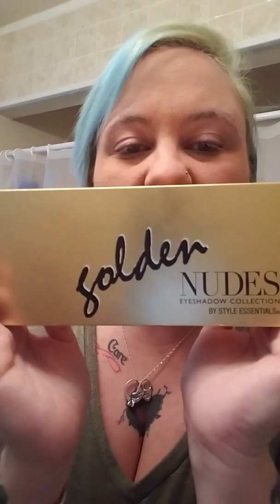Evening smoky eye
Nice evening eye. Nice and simple for ya